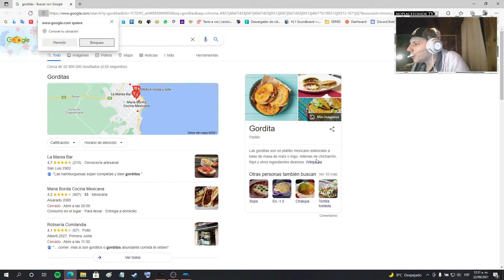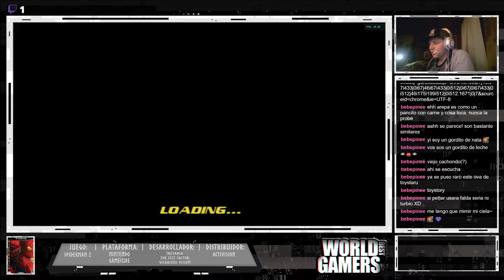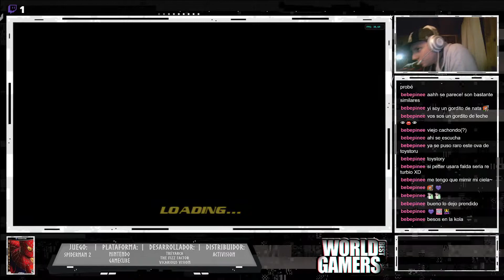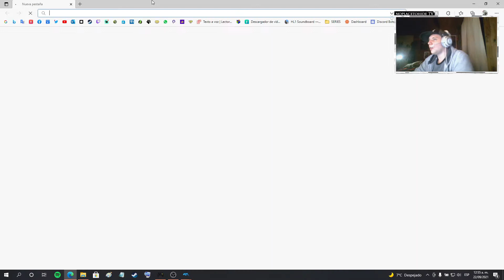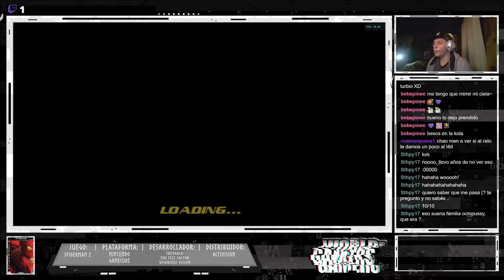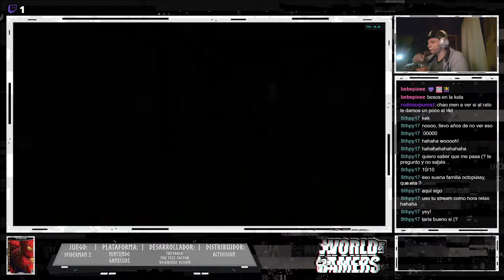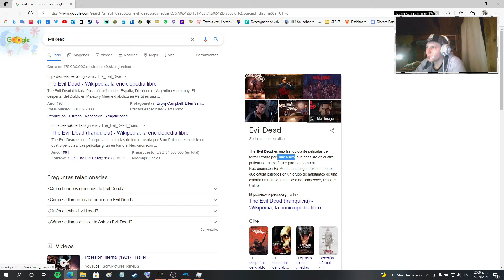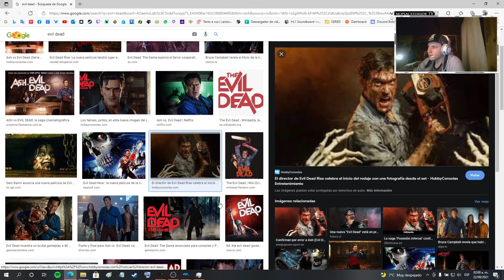Spiderman 2: The Movie (NGC) | Dr Octopussy | #4 | TWITCH - Let's Play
Bienvenidos de vuelta! Esta es la cuarta parte de nuestro stream de Spiderman 2 La pelicula, versión de Gamecube, luego de haber fallado en emular la version de ps2 del primer juego :P
A esto lo grabamos en directo por Twitch el día Martes 21/09/21

Si quieren formar parte del próximo Stream sigannos y activen las notificaciones! :P

EPISODIO SIGUIENTE:

🎧 ITUNES: "World Best Gamers Podcast"

🎮 Unite al grupo en Steam!
💬 Unite a nuestra comunidad de Facebook!
🎮💬 Server de Discord!